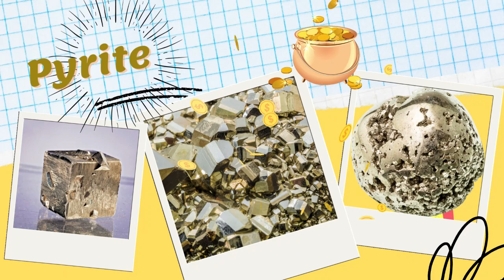Manifesting Wealth with Pyrite!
My goal is to make informative and fun videos on hundreds of different types of crystals and minerals, not just the popular ones.